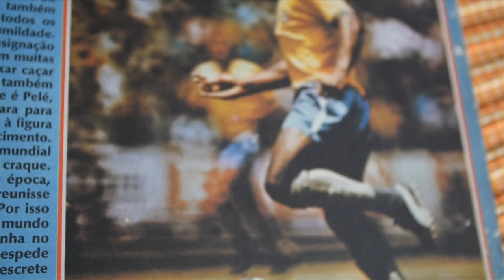Luciano Dias Pires - Memória Pelé